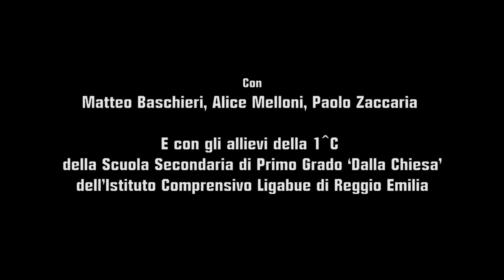IL PINGUINO SENZA FRAC - trailer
dall'omonimo libro di Silvio D'Arzo
con Matteo Baschieri - Alice Melloni - Paolo Zaccaria e gli allievi del laboratorio

IL PINGUINO SENZA FRAC, produzione NoveTeatro, porta in scena Silvio D’Arzo, pseudonimo di Ezio Camparoni, scrittore reggiano classe 1920 morto di leucemia a soli 32 anni.
L’adattamento è stato curato da Gabriele Tesauri e porta avanti l'esperienza di lavoro con le scuole: in scena, accanto agli attori professionisti, studenti partecipanti ad un laboratorio teatrale
con il regista.
Uno spettacolo poetico che è una metafora sul percorso di consapevolezza che affrontano gli adolescenti nell’affacciarsi all’età adulta.